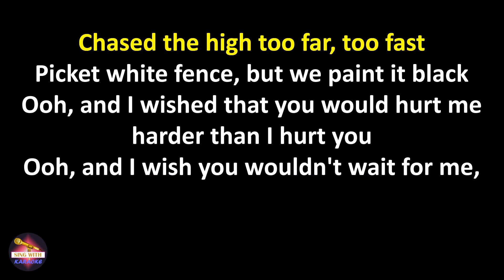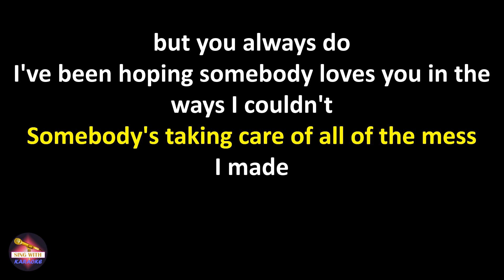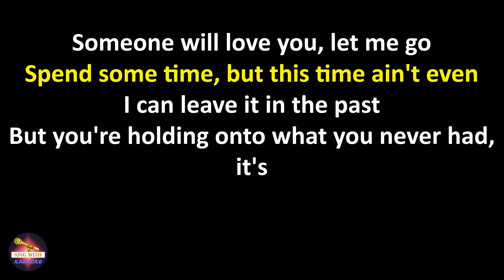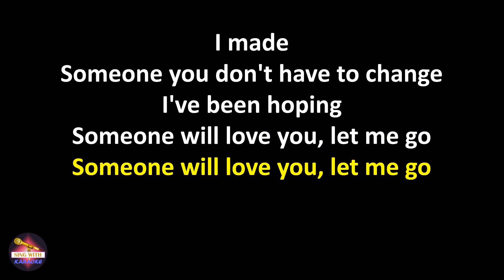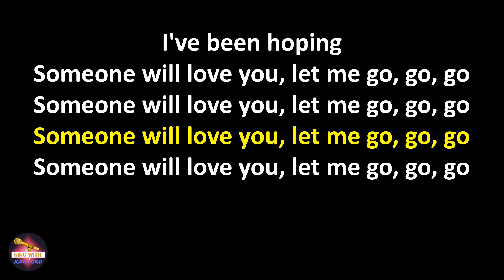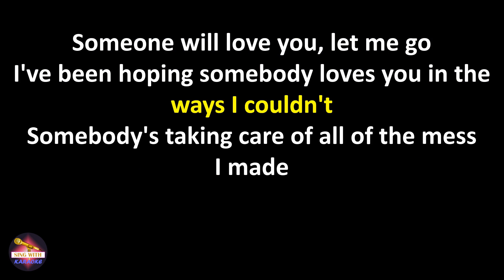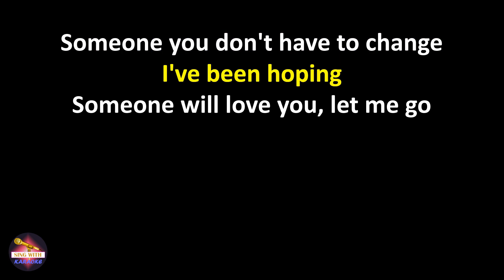Hailee Steinfeld feat. Alesso, Florida Georgia Line & WATT - Let Me Go (Lyrics version)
Hailee Steinfeld feat. Alesso, Florida Georgia Line & WATT Let Me Go,
Let Me Go Hailee Steinfeld feat. Alesso, Florida Georgia Line & WATT,
Hailee Steinfeld feat. Alesso, Florida Georgia Line & WATT Let Me Go lyrics,
Let Me Go Hailee Steinfeld feat. Alesso, Florida Georgia Line & WATT lyrics

Lyrics:
You made plans and I, I made problems
We were sleeping back to back
We know this thing wasn't built to last, yeah

Good on paper, picture perfect
Chased the high too far, too fast
Picket white fence, but we paint it black

Ooh, and I wished that you would hurt me harder than I hurt you
Ooh, and I wish you wouldn't wait for me, but you always do

I've been hoping somebody loves you in the ways I couldn't
Somebody's taking care of all of the mess I made
Someone you don't have to change

I've been hoping
Someone will love you, let me go

Spend some time, but this time ain't even
I can leave it in the past
But you're holding onto what you never had, it's

I've been hoping
Someone will love you, let me go, go, go